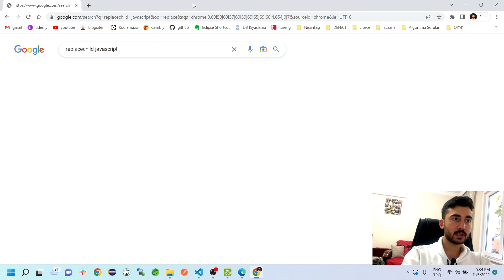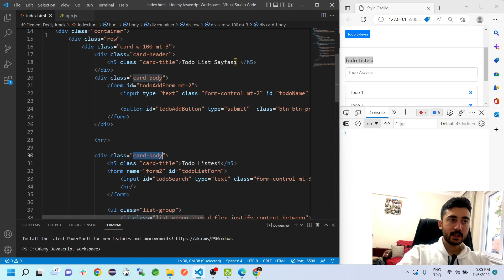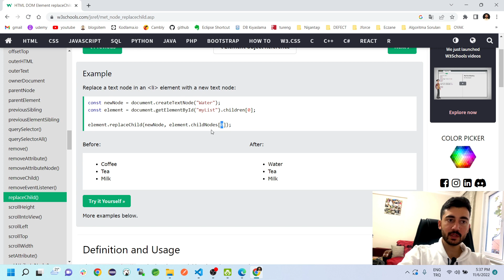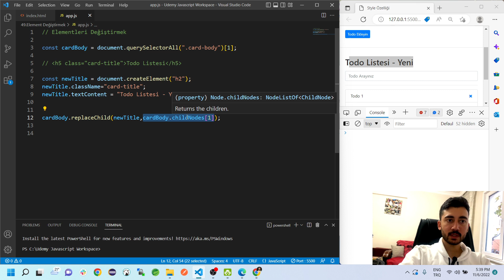70) Elementleri Yer Değiştirmek | JAVASCRIPT Dersleri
Dostlar selamlar,
Bu derste bir html elementini farklı bir html elementi ile yer değiştirmeyi anlatacağım bu son dersimiz olacaktır bir sonraki derste ise eventlar ile devam edeceğiz. Hadi başlayalım